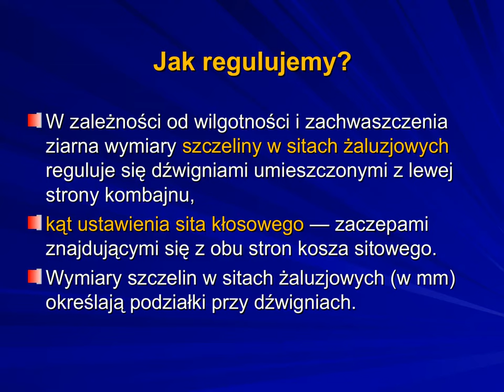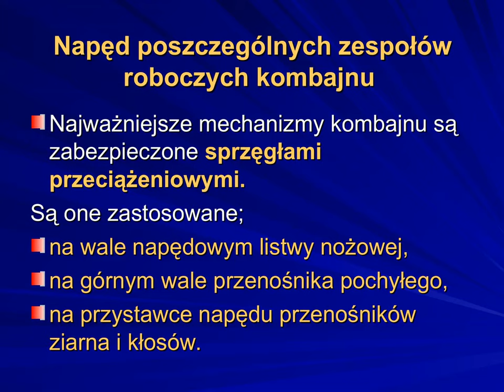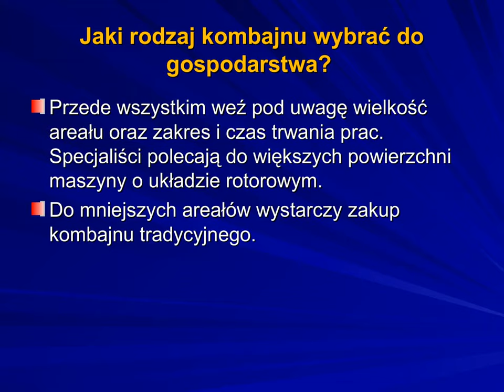Zespół czyszczący kombajnu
Więcej prezentacji na:
Zespół czyszczący
W jego skład wchodzą:
podsiewacz
kosz sitowy
wentylator.
Podsiewacz
składa się z dwóch części, połączonych sztywno ze sobą:
podłogi schodkowej znajdującej się pod klepiskiem
i rusztu pod wytrząsaczami.Jest on zawieszony na wieszakach i wykonuje ruch wahadłowy. Na skutek ruchu wahadłowego znajdujący się na podsiewaczu materiał podlega separacji.
Strumień powietrza wytwarzany przez wentylator 4 wydmuchuje lekkie zanieczyszczenia poza kombajn, natomiast zanieczyszczenia ciężkie, niewymłócone kłosy i ziarno zsypują się na sito.
Kosz sitowy
W skład wchodzą dwa sita żaluzjowe:
górne 1
dolne 3
sito kłosowe 2, stanowiące przedłużenie sita żaluzjowego górnego.
 Przepływ powietrza przez dwa oddzielne kanały;
górny strumień wydmuchuje między podsiewaczem a górnym sitem usuwając znaczną część lekkich frakcji,
dolny strumień jest równomiernie rozłożony między sitami, kończy czyszczenie ziarna.
Na sicie górnym następuje oddzielenie ziarna wraz z drobnymi zanieczyszczeniami od zanieczyszczeń grubych (kłosów, kawałków słomy).
Ziarno wraz z drobnymi zanieczyszczeniami przesypuje się na sito dolne, na którym następuje doczyszczanie.
Wymiary szczelin w sicie górnym powinny być z zasady większe niż w sicie dolnym.
Sito górne jest właściwie wyregulowane, gdy oddzielanie ziarna od zgonin występuje na 3/4 długości sita.
Czyste ziarno spada na pochylnię 9, skąd trafia do przenośnika 8.
Niewymłócone kłosy spadają z sita kłosowego na podłogę 10 i zsuwają się do podnośnika 7,
natomiast pozostałe zanieczyszczenia są usuwane z kombajnu na ściernisko.
Stopień oczyszczenia ziarna
zależy od;
regulowanych wielkości szczelin na sitach,
wielkości strumienia powietrza, który można  regulować kierownicami ustawianymi ręcznie i prędkością obrotową wirnika przy pomocy przekładni bezstopniowej.
Małemu otwarciu sit towarzyszy wysoka czystość ziarna, przy jednocześnie zwiększonych stratach (i odwrotnie).
Jak regulujemy?
W zależności od wilgotności i zachwaszczenia ziarna wymiary szczeliny w sitach żaluzjowych reguluje się dźwigniami umieszczonymi z lewej strony kombajnu,
kąt ustawienia sita kłosowego — zaczepami znajdującymi się z obu stron kosza sitowego.
Wymiary szczelin w sitach żaluzjowych (w mm) określają podziałki przy dźwigniach.